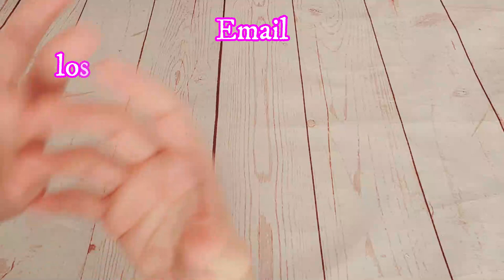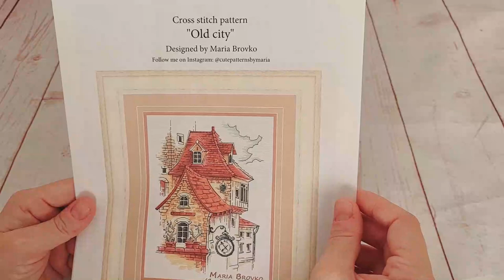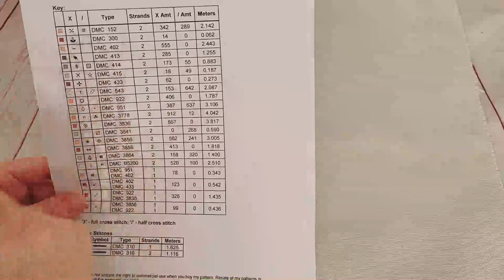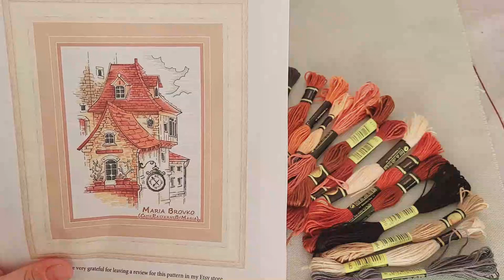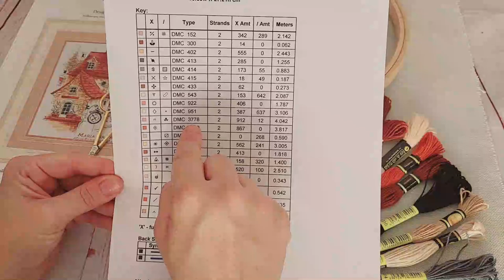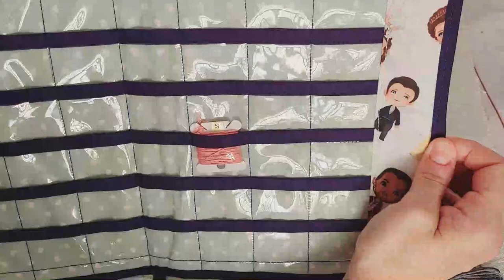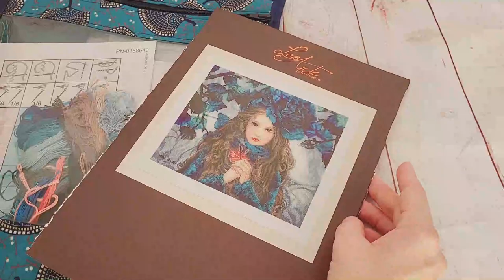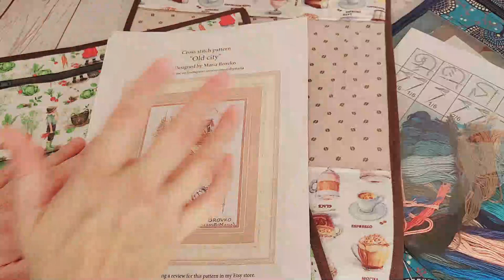🧵✂ " Nuevo comienzo y regalitos muy especiales " ✂🧵